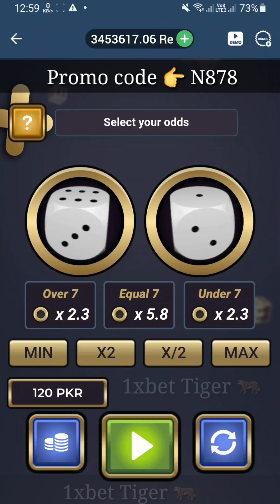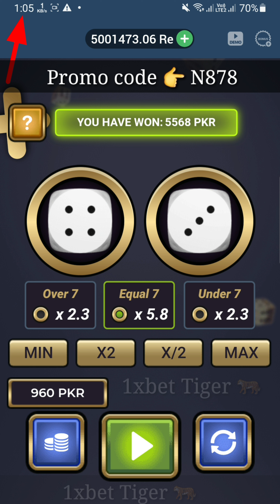New trick k sat under over 7 game khele | Big winning 500k | 1xbet | Melbet | pro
Social link

Under Over 7 Game Kaise Khele trick ke sath
under and over 7 1xbet hack
under and over 7 1xbet tricks
under and over 7 winning tips
under and over 7 1xbet
under and over 7
under and over 7 1xbet win tricks
1xbet dice game tricks bangla
under and over 7 games 1xbet no risk no gain
under and over 7 1xbet how to play
under and over 7 melbet
under and over 7 1xbet tricks pakistan
under and over 7 melbet tricks
melbet under and over 7 hack